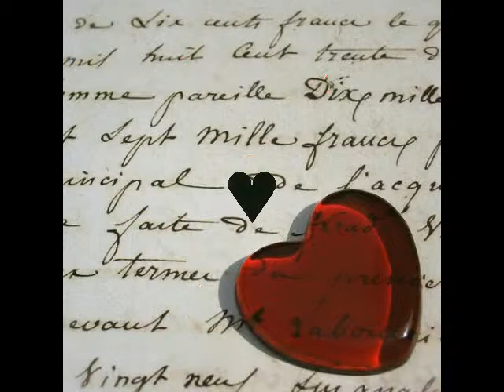Tutte Le Lettere d'Amore